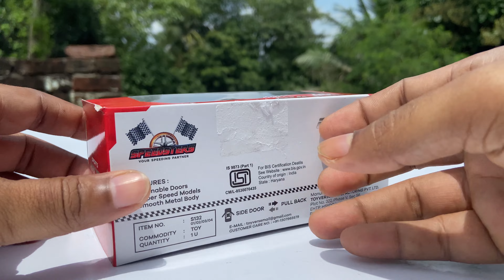Unboxing of Scale 1:36 Model Mahindra Thar 😎 | Die-Cast Collection | Miniature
Unboxing of Scale 1:36 Model Mahindra Thar 😎 | Scale 1/24 Model | Die-Cast Collection | Miniature | DIY |
royal enfield toy

Mahindra Thar

🎬 Watch Another Video 👇

Unboxing of Scale 1:12 Model BMW S1000 RR | Miniature | Scale 1/12 Model | BMW bike | Scale 1/18 DIY

Unboxing of Scale Model Toyota Prado
Unboxing of Scale Model BMW X5 SUV
Unboxing of Scale 1:12 Model KTM RC 390
Mercedes Benz
unboxing cars
toy review
disney pixar cars diecast
hot diecast garage hot wheels
disney cars toys unboxing
unboxing cars toys
unboxed brand new toy vehicles
unboxing toys for boys
lightning mcqueen toy car
unwrapping toys
lego unboxing and building
car toys car toys
spiderman toys unboxing
disney pixar cars toys collection
hot wheels legends tour
pokemon toys unboxing videos
unboxing lego
cars nascar diecast
toy car collection video
playmobil unboxing
unboxiong toys no talking